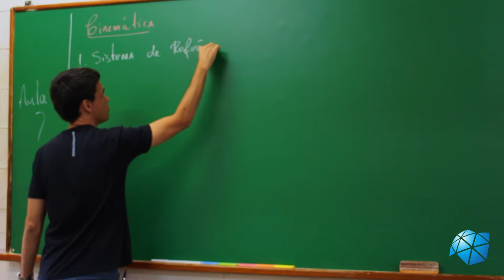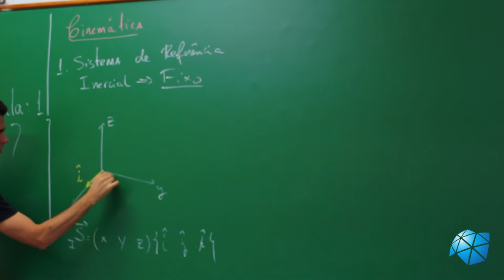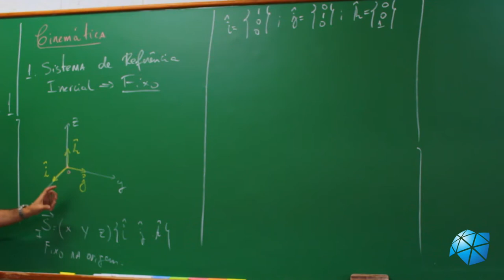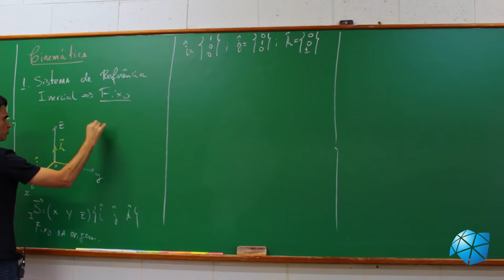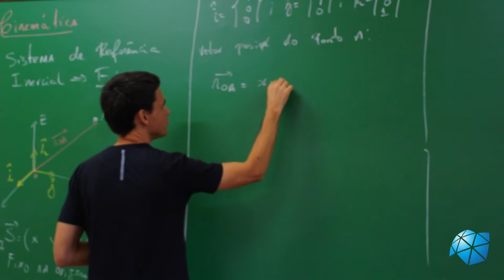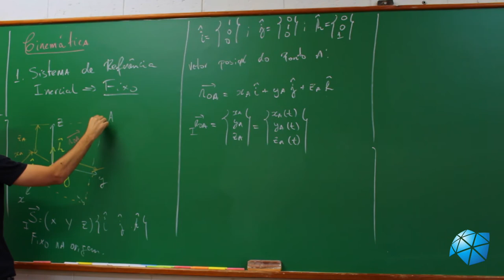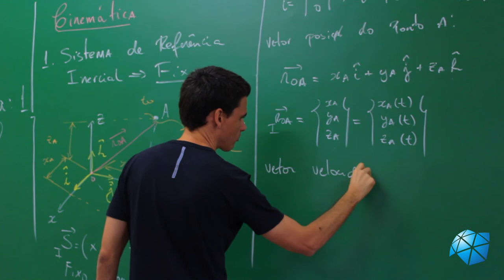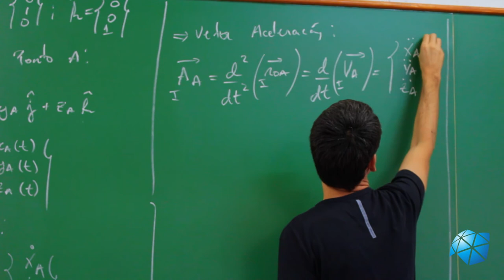Aula 1 - Sistema de Referência Inercial